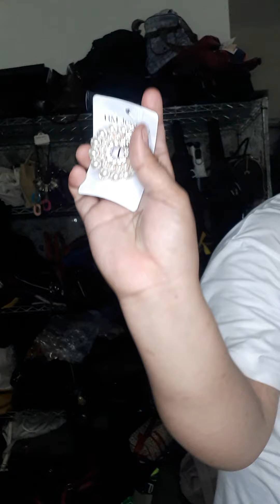Rabu Harga Ceria Part 1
ORDER SCRENSHOOT ATAU SEBUTKAN CLUE
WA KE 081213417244